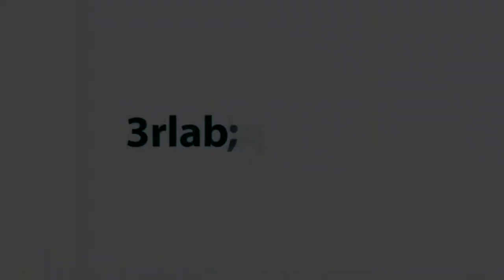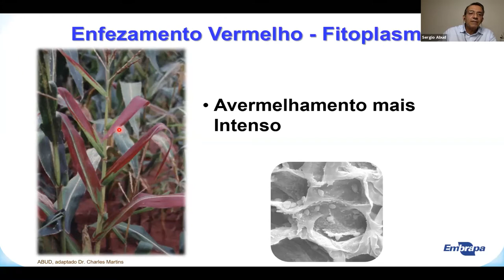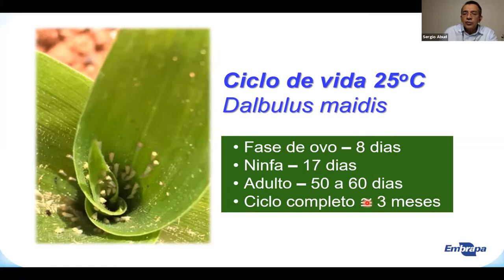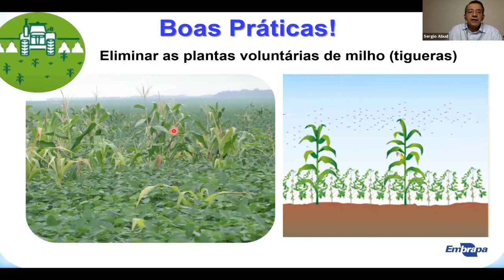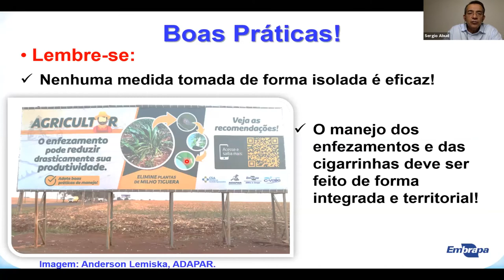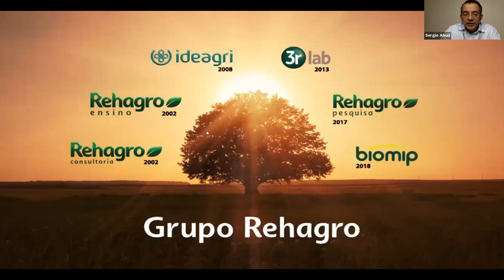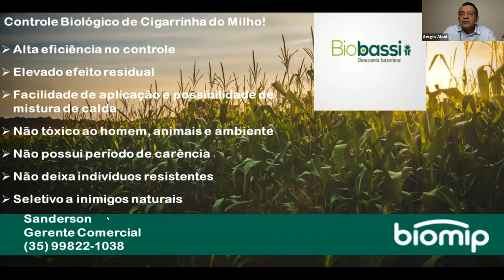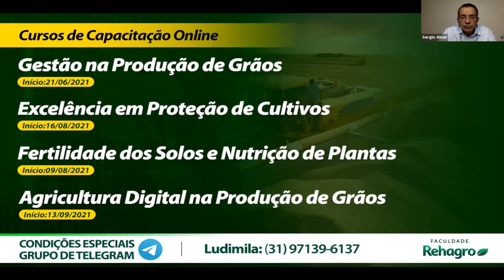Webinar - Cigarrinhas e enfezamentos: como reduzir os prejuízos na cultura do milho! - Sérgio Abud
Saiba mais sobre o 3RLAB

Somos um Laboratório que atua na área de análises de solo, forragem, água, minerais, rações, concentrados e foliar. A nossa premissa é aumentar a Produtividade do Agronegócio Brasileiro, com análises 100% informatizadas, utilizando máquinas de última geração, com qualidade e velocidade.

O 3rLab, foi fundado pelo Grupo Rehagro, referência nas áreas de consultoria, ensino, software, gestão ambiental e gestão de pessoas. É atualmente referência em laboratórios de análises, através do uso de sistemas avançados de diagnóstico, técnicas avançadas progressivas, e análises apoiadas por pesquisas.